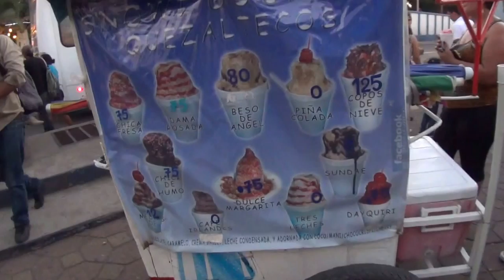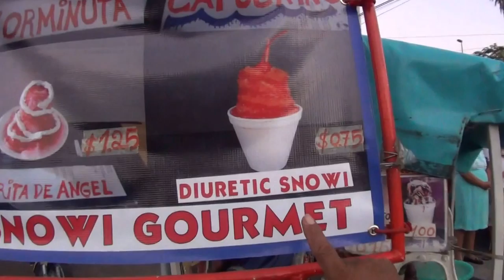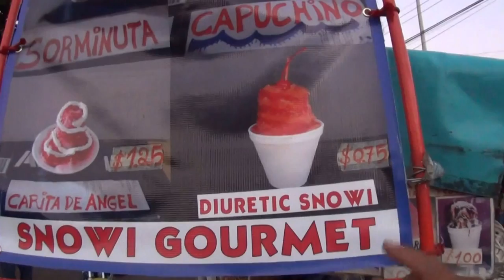Plaza Centenario Quezaltepeque Marzo 2014